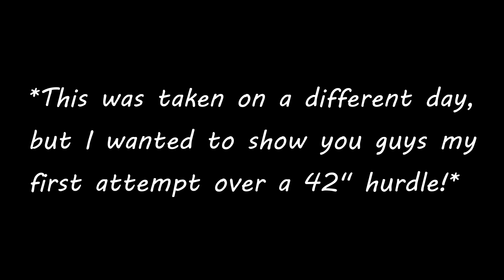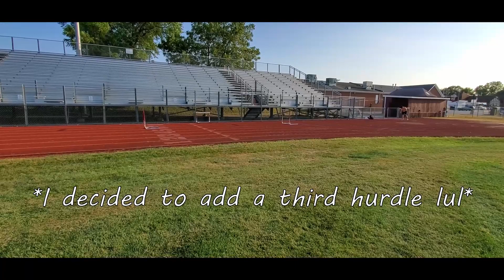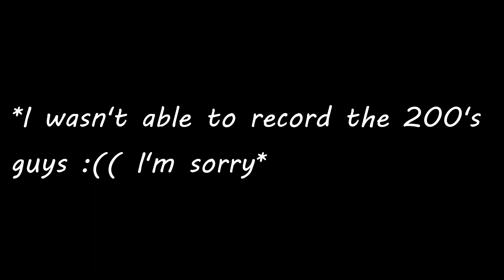Road to 42" E4 - THREE stepping!!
My name is Ray and "The Road to 42"', is my journey to college level hurdling from high school. Thank you for following me through this journey. Many more videos to come!

- Songs -

2.  Song: "Arc North - Never Gonna [Future House]" is free to use on YouTube & Twitch